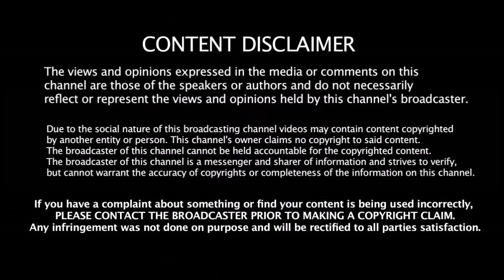ஆடுகளத்தில் Rohit செய்த 2 மிகப்பெரிய தவறு தோல்விக்கு காரணம் இதுதான் | IND vs AUS